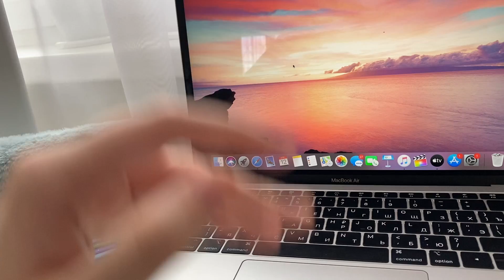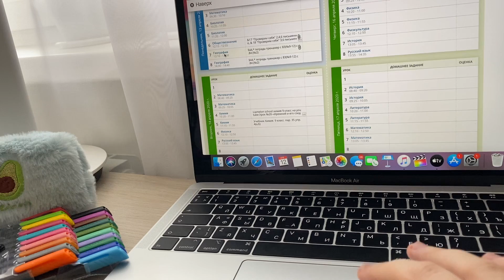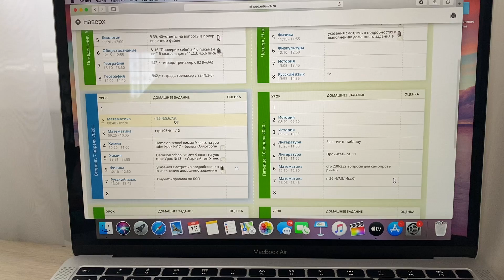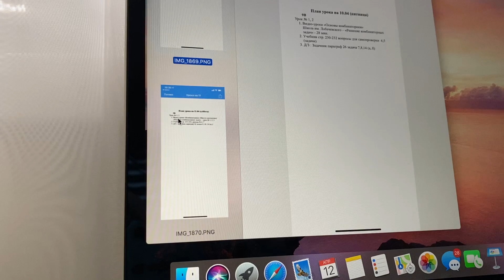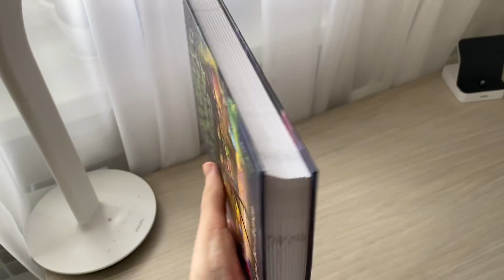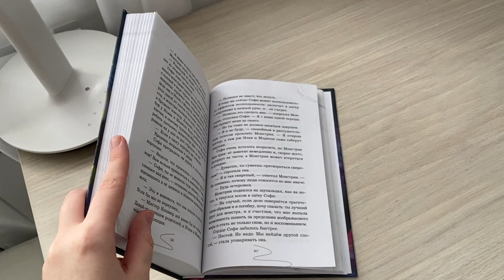Моя Повседневная жизнь на КАРАНТИНЕ 👩🏽‍💻// день ОНЛАЙН ШКОЛЬНИКА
Сегодня я рассказала и показала вам мой повседневной день на карантине.

ВСЕХ ЛЮБЛЮ))